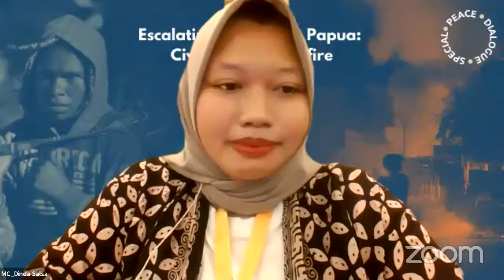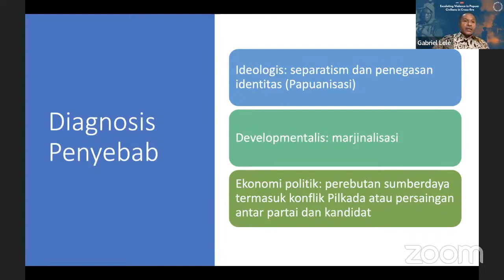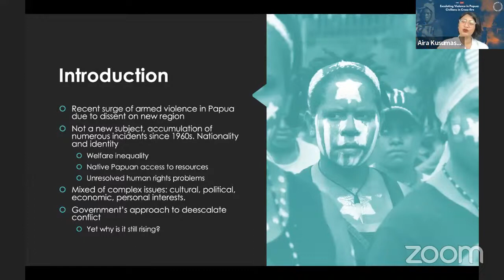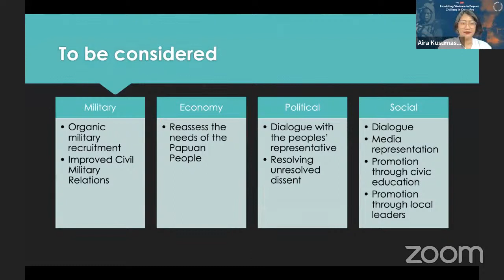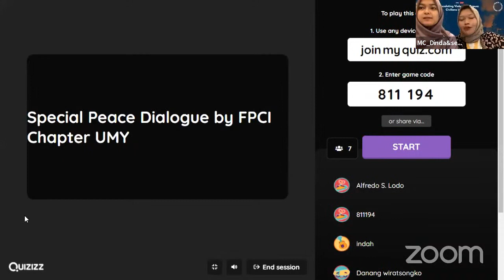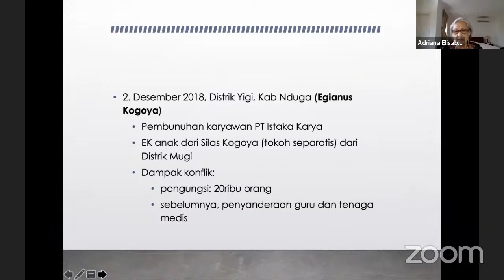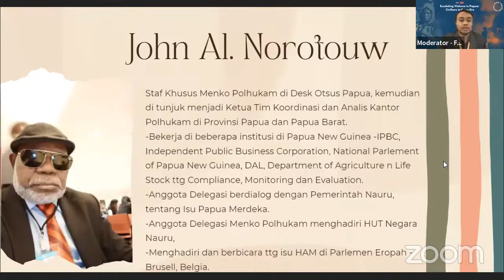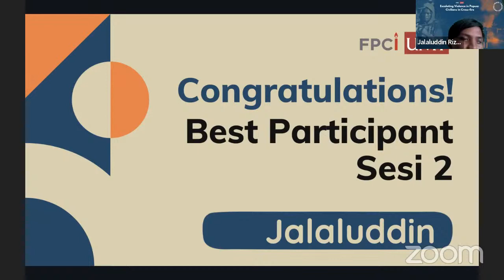Special Peace Dialogue (Escalating Violence in Papua: Civilians in Cross-fiire)